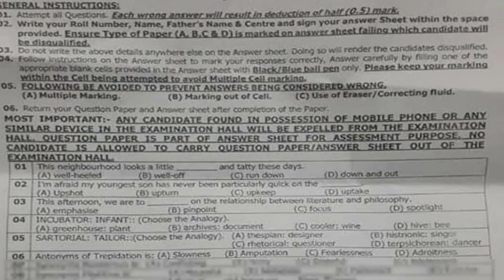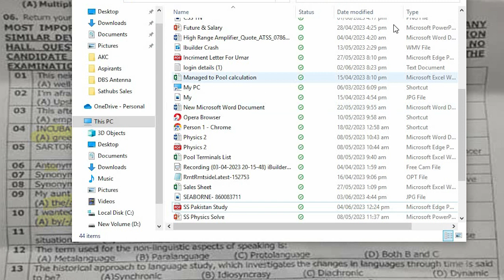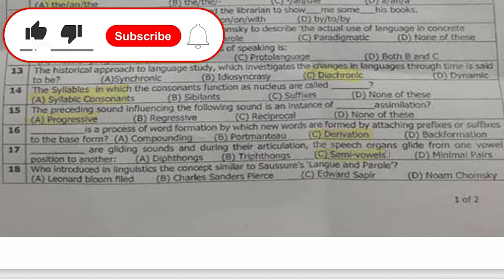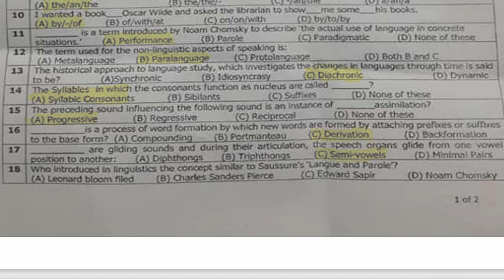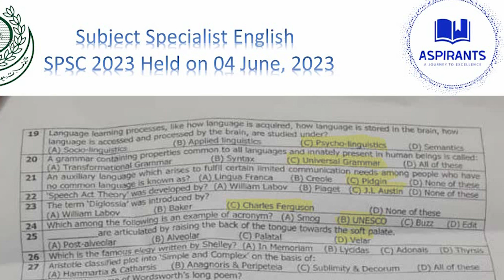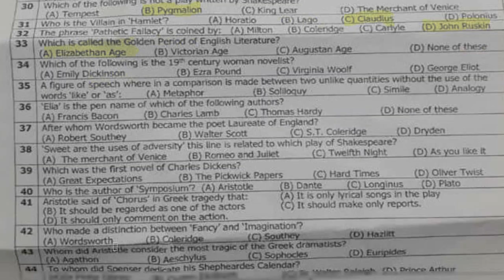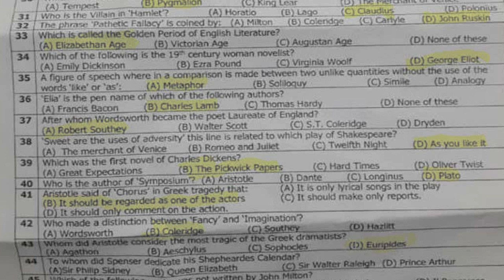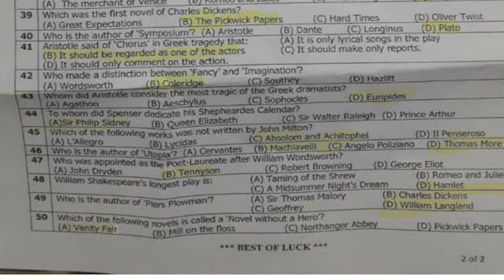Subject Specialist English 2023 paper held on 4 June 2023 | SS English 2023 | SPSC SS English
Welcome to our channel Aspirants, In this video we will try to solve the past paper of Subject Specialist English , we have solved past papers before as well such as past paper of Subject Specialist English 2022 and many more... In this video we will discuss the 25 mcqs of the Subject Specialist English SPSC 2023 , the full paper contains 50 mcqs, In this video we will solve full 50 mcqs only of SPSC SS English 2023.
 Note , this is Subject Specialist English paper held on 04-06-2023 . We have the Previous Past Paper As well, Also Please Note , in our channel you will find all past papers of KPPSC , FPSC and many more. This will also be helpful in preparation of English Subject Specialist and Past papers of Subject Specialist and will also be helpful for Lecturer English SPSC and  KPPSC and other public Service commissions . Note , What exams will it be helpful for?
Future SS english and Lecturer English